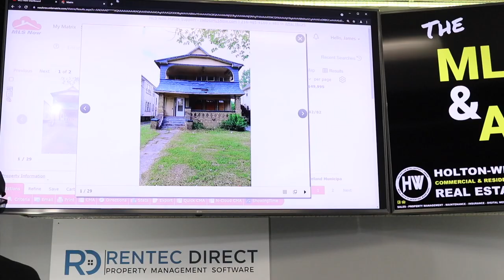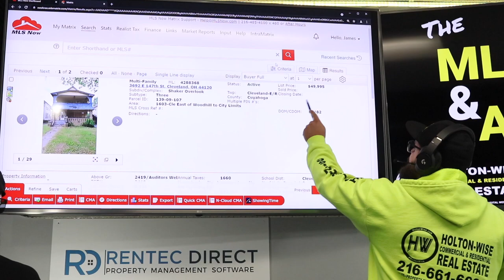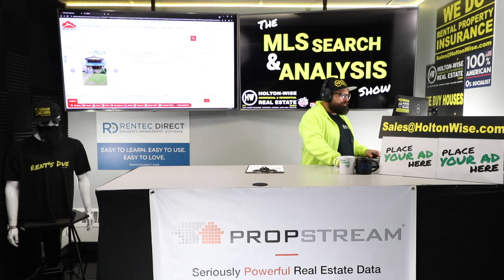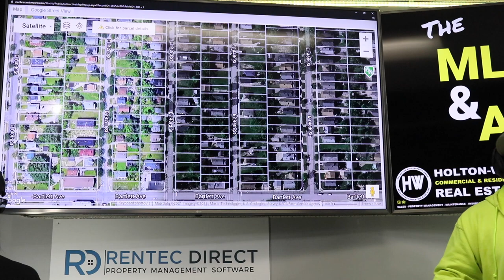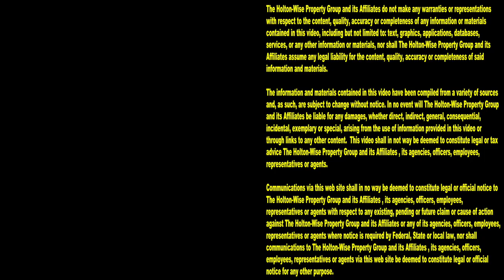Is Investing in Cleveland Housing a Scam? RIP-OFF WARNING | MLS Search & Analysis 1,053 - 3692 E 147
Are Cleveland real estate deals a scam? Is investing in Cleveland Ohio housing from out of state a scam? Do people in Cleveland scam out of state investors? Maybe, maybe not. Investing in the Cleveland real estate market can feel a lot like a scam if you buy the wrong Cleveland property. Buying Cleveland real estate can be a very risky business decision if the Cleveland home buyer doesn't understand the Cleveland housing market. In the 1,053rd episode of The MLS Search & Analysis Show James Wise is working with a real estate investor from Austin, Texas named Paula. This Texan wants to build a real estate portfolio in the Cleveland market because Cleveland, Ohio has a much cheaper cost of living than Austin, Texas. With this cheaper cost of living in Cleveland vs that of Austin, Texas Paula's money will go much further in the Cleveland housing market than it would in the Austin housing market. Paula's main question for James Wise is whether or not the Cleveland BRRR deal she is looking at is a good real estate investment or a total ripoff. Paula wants to make sure she does all of her Cleveland due diligence before pulling the trigger on this BRRRR strategy deal as she wants to avoid falling victim to another Cleveland real estate scam that so many other out of state investors have done before her. If you are like Paula from Austin, Texas and you are investing in Cleveland real estate and wonder if you are getting ripped off doing Cleveland BRRRR deals like this one make sure you subscribe to HoltonWiseTV. HoltonWiseTV is Cleveland real estate investing made easy.

📺 HELPFUL RESOURCES
Holton-Wise FAQ